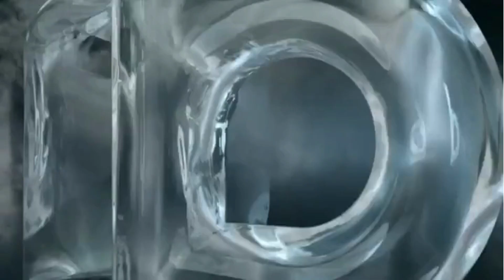Домашен Aрест - Сезон 3 Епизод 4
Подобрете съдържанието си в YouTube без усилие. Създавайте видео клипове с професионално качество с Pictory AI.
Сега с код: rob81 получаваш 20% отстъпка

"Домашен арест" е серийна праймтаймова продукция на bTV в областта на модерното телевизионно кино, която стартира през есента на 2011 година в рамките на Сезона на българските сериали. Поредицата е в жанра ситуационна семейна комедия (ситком) и е естествено продължение на стратегията на bTV за развитие на филмовата индустрия в България. С "Домашен арест" bTV отговоря на очакванията на зрителите за богато жанрово разнообразие на българските сериали, които от пролетта на 2010 година са доказан хит на малкия екран. "Домашен арест" е най-успешният български ситком в родния ефир.

Продуцент на "Домашен арест“ е bTV Studios

Всички авторски права са официално запазени към "bTV Studios" Ние се ангажираме да опазваме културното наследство на българската телевизия и вярваме в споделянето на тези предавания за образователни и исторически цели. Всички права принадлежат на съответните им собственици и никаква злоупотреба със съдържанието няма да бъде толерирана.